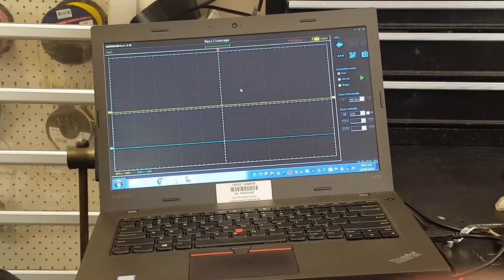Porque no funciona la LLAVE del coche?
Què hacer cuando el cierre centralizado del vehiculo no recibe la señal.
Este video educativo es un tutorial para arreglar el fallo del cierre centralizado cuando el mando a distancia del vehículo no responde correctamente.

Instrucciones paso a paso:

1- Comprobar las pilas del mando a distancia. (3V)
2- Bateria del vehiculo. (12,6V)
3- Señal del mando a distancia. (frecuencia A.M)
4- Fusible del cierre centralizado.
5- Receptor de frecuencia en el vehículo.
6- ECU (Body Control Module)

Si os ha servido el video, comentar cual era el fallo en vuestro automóvil y por favor subscribiros a mi canal.